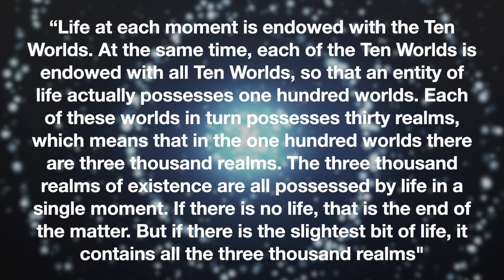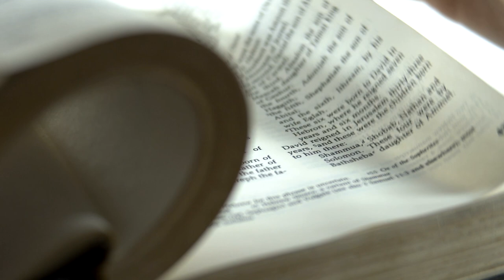Three Thousand Realms | Nichiren Buddhism